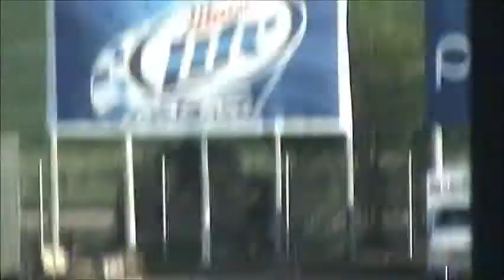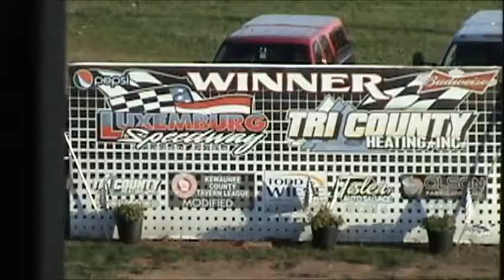05 31 2013 Sport Mods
Heats and Feature from Luxemburg Speedway